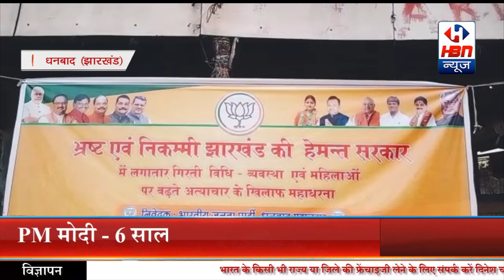भारतीय जनता पार्टी के द्वारा एक दिवसीय धरना दिया गया